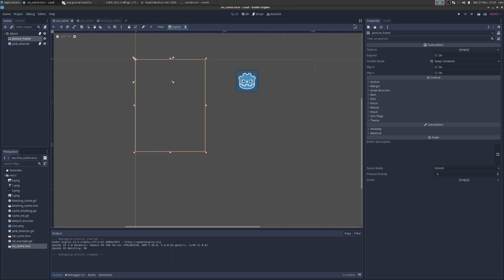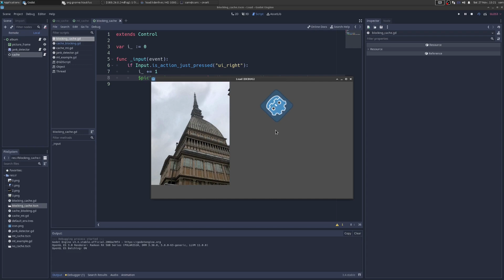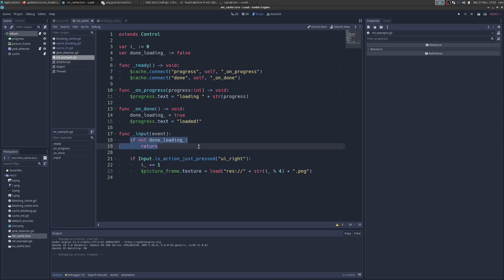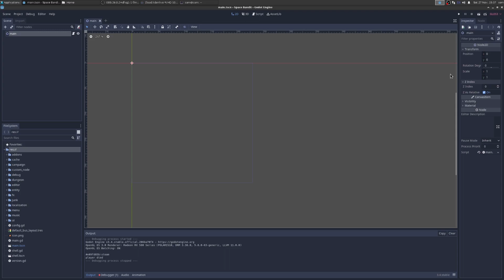Faster loading with Godot dark magic! Using threads/cached resources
00:00 Big loads cause jank
00:31 Working example
00:47 Loading stuff naive way
01:09 Loading stuff into the resource cache
01:30 Resource cache black magic explained
02:10 Loading in a background thread
03:01 Real world example